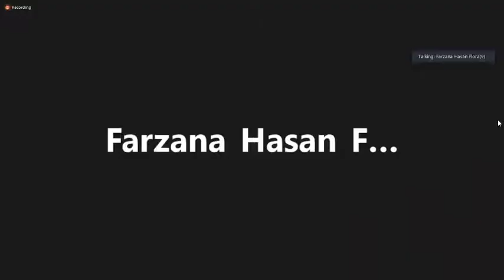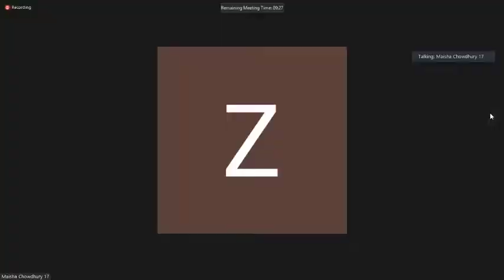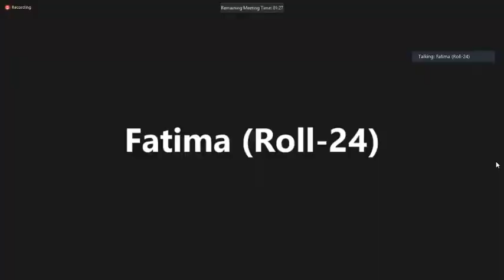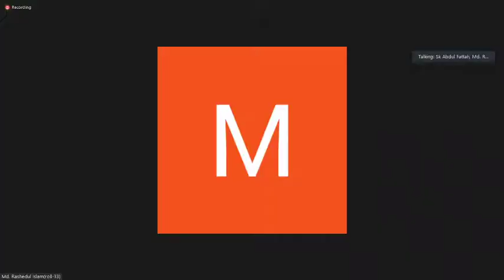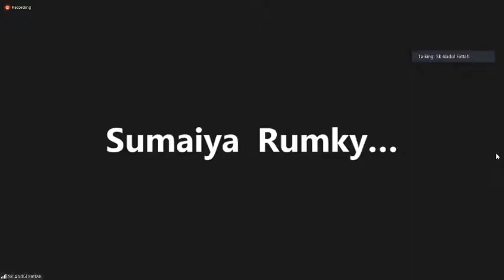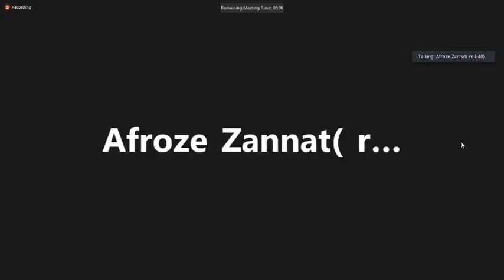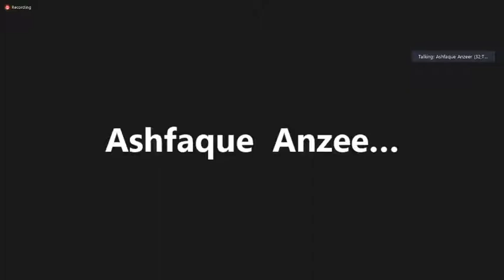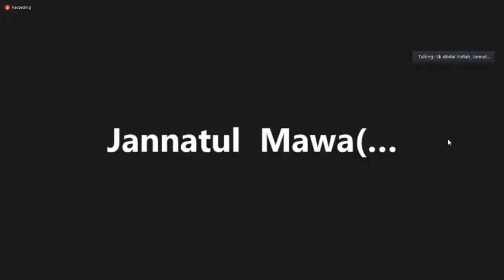Medi cine review/22.07.2020/Anaemia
By Dr Fattah Sir